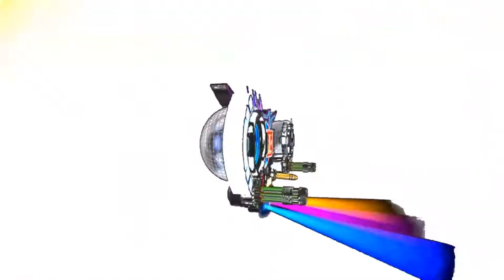Los mejores exponentes de la música te invitan 1 - la más tropical 97.3